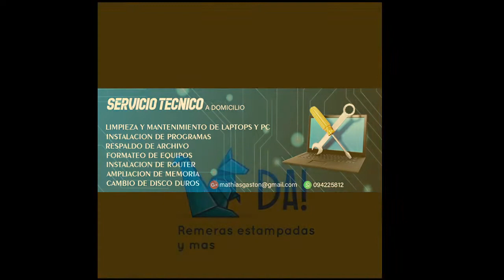ENTREVISTA CON DE LA MANCHA PROGRAMA DEL 16 DE JULIO 2021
Esta entrevista se realizo el de 16 julio del 2021 , en el programa Momocronicas que se emite todos los viernes de 20 a 22